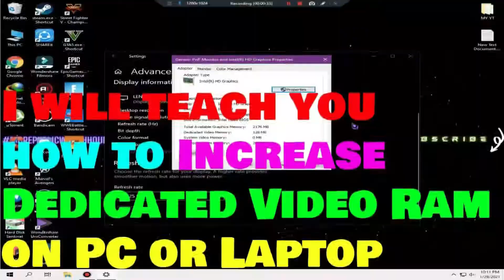Call Of Duty: Mobile Garena ✅ I JUST RETURNED TO CODM THIS IS WHAT HAPPENED IN MY FIRST GAME!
On My Channel, You Will Find Best Of Free Games For Low End PC.
Intel(R) Pentium(R) CPU G3260 @ 3.30GHz 2 Cores 4th Generation, 8GB Ram Windows 10 Pro. With No Video Card

I L❤️ve To Share The Highlights Of My Game Using My Low End PC &
I Also Use Android Emulator For PC To Play Mobile Games And Sharing My Experiences With You,

👉 TheGamerSlayer#2344